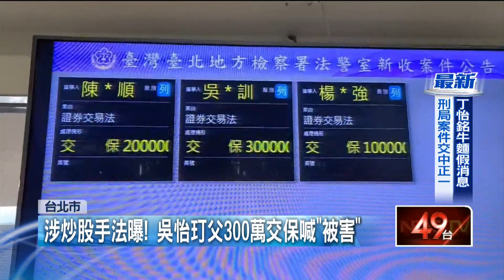康友炒股案／炒股手法曝光！吳怡玎父300萬交保冤喊：被害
立委吳怡玎的父親吳光訓因涉嫌炒作生技股王康友的股票，被檢察官依違反證交法，諭令300萬交保。被當作人頭帳戶的吳怡玎的弟弟則是無保請回；同時三洋維士比集團的真口味公司負責人陳和順，以200萬交保。